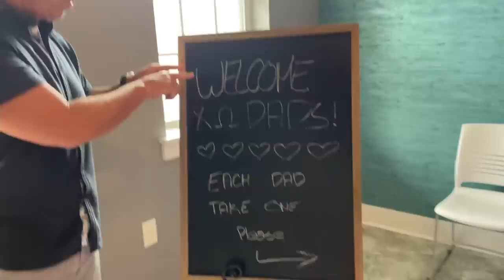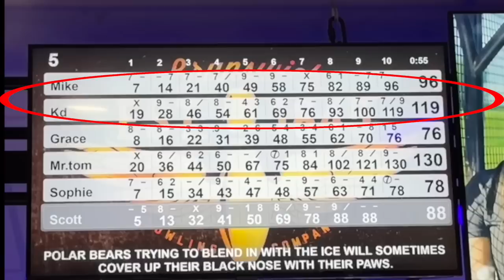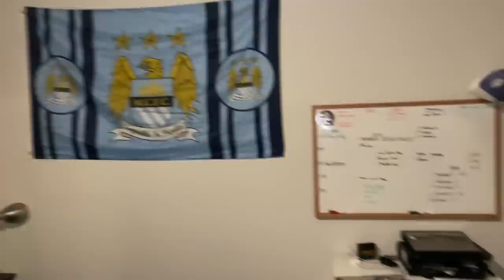Katie's College Sorority Hosts DADS WEEKEND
Katie's sorority hosted all of the dads for a weekend of fun at college, Mike recommends 10 out of 10 :) Filmed March 25-26, 2023 Join Our FAMMELLY Adventure!